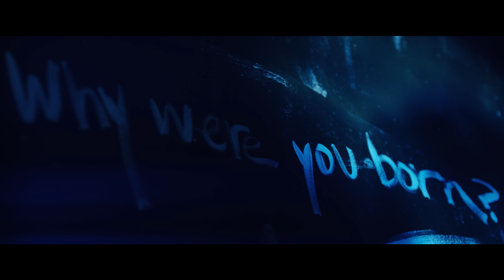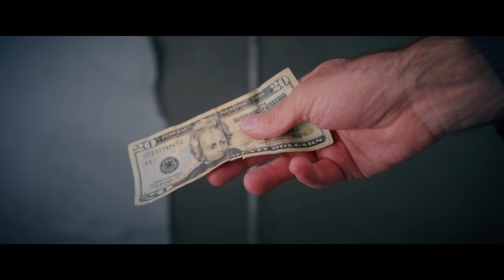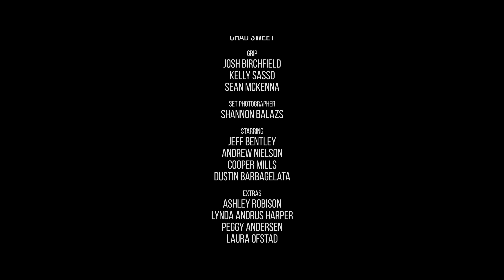The Novelists - Above the Hiding (Official Music Video)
This song explores the journey to living a more authentic life, "Above the Hiding."

Lyrics - Eric Andersen, Joel Ackerson

From the album Breaking the Script.

The Novelists:
Joel Ackerson - Vocals, guitar
Eric Andersen - Vocals, piano
Zack Teran - Vocals, bass, synths
Miguel Jimenez-Cruz - Vocals, drums

Guest musician:
Jason Thomas - drums

Video credits:
Director | Cinematographer | Editor - Bryon Evans
Executive Producer - Heather Hussey Lynch
Video Concept - Joel Ackerson
2nd Camera | Gimbal | Gaffer - Tyler Bourns
Visual Effects - Cory Anderson
Set Designer - Hannah Sproul
Casting & Costumes - Chad Sweet
Grips - Josh Birchfield, Kelly Sasso, Sean McKenna
Set Photographer - Shannon Balazs

Cast:
Child Lead - Cooper Mills
Teenage Lead - Andrew Nielson
Adult Lead - Jeff Bentley
Boyfriend - Dustin Barbagelata

Extras:
Ashley Robison
Lynda Andrus Harper
Peggy Andersen
Laura Ofstad
Kate Cotter
Amber Ani
Vic Davis
Leah Crosby
Leah Giesy
Ted Levatter

ABOVE THE HIDING

It’s been a while, we’ve been down, now it’s time we change the score
Breath in the air, be who we are
Who would’ve thought we’d come so far?

It’s taken a while, but I’ve found that I keep on wanting it more
Never before felt so much love
Ready to live this life above the hiding

Too many times I missed the chance to be there
Crippled by fear, thinking they’d care
Living a lie, I thought the truth would leave me
Alone to hide, still I’d decide

That I’d grown tired of playing out that role
And I know this is real, something I can own

Too many times I missed the chance to meet them
Gone is that time, what could’ve been mine
I made the choice to keep my feelings secret
To just behave, ‘cause I couldn’t be saved

But I’ve grown tired of playing out that role
And it’s time we live the truth, something I can own

Nobody asked for this
But you choose your part
Surrender into it
And you’ll find your heart